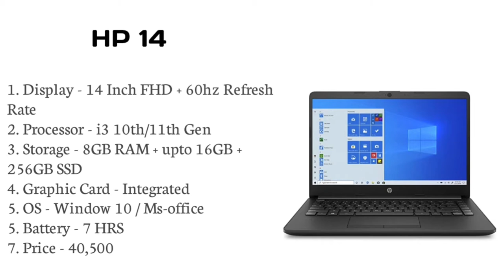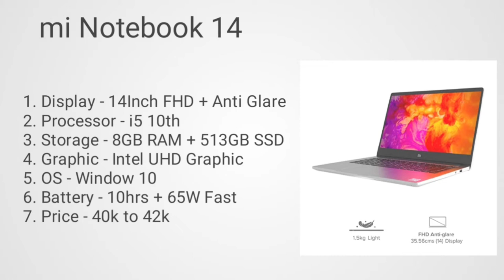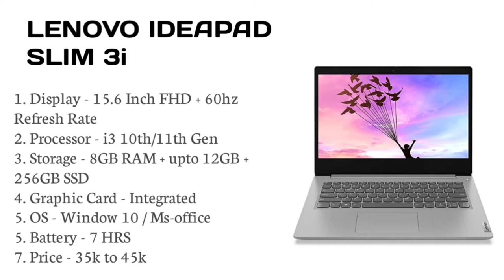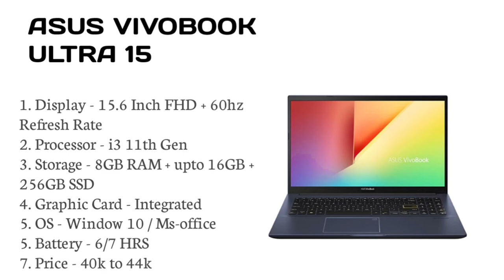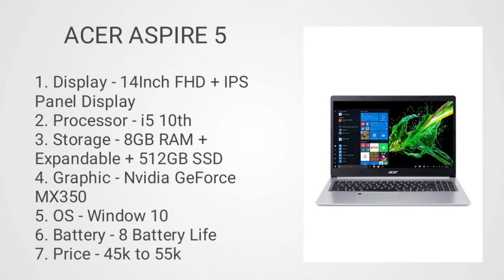Top 5 best laptop for creators and developers. Best laptop in 2021 under 40000. Top 5 laptop under